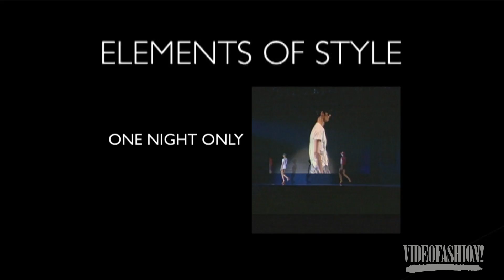From the Videofashion Vault: Giorgio Armani - One Night Only London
In Spring 2007, Giorgio Armani was the talk of the season with an unforgettable star-studded extravaganza in London that showed his Emporio Armani collection alongside his capsule collection for (Product) Red.